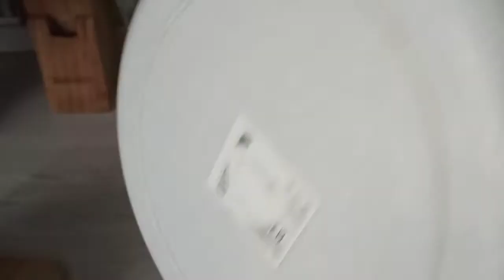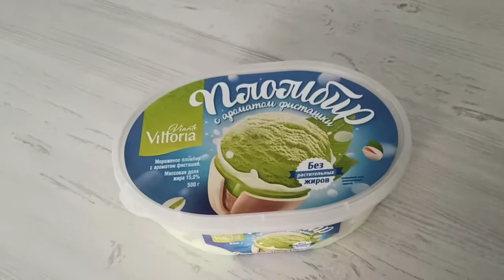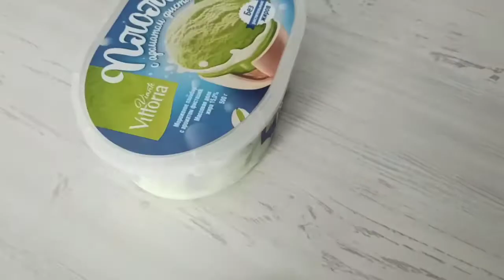Люблю жить одна и не люблю незванных гостей... но если они с мороженным, тогда ладно.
Всем привет!
Добро пожаловать:)